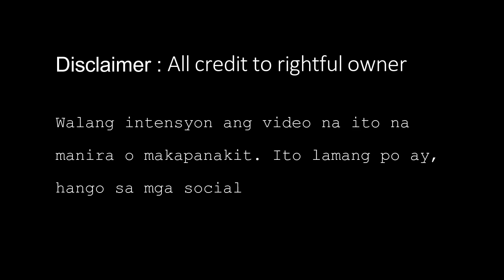PAU FAJARDO NAGBAKASYON MUNA/ANG GANDA NYA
Hola! ChareiTv here again. Para magbahagi ng panibagong video tungkol sa kaHalamanan, kaLugaran,  at kaBuhayan. Na tiyak mabubusog ang iyong mga mata. Siguraduhing nakaantabay mula sa simula hanggang dulo.